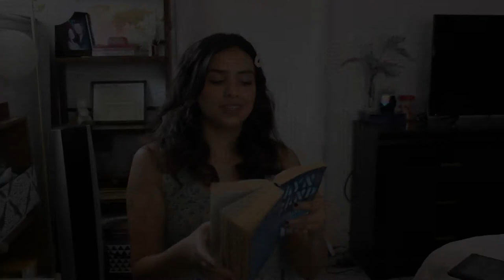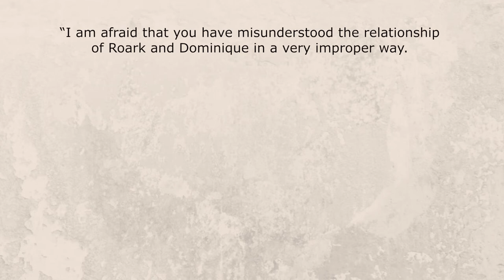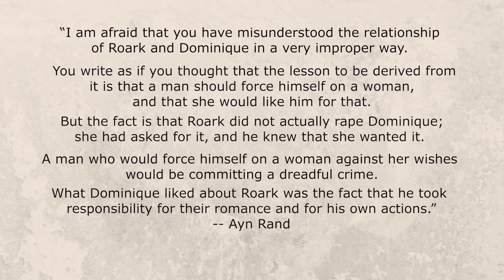Discussing "the rape scene" in The Fountainhead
If you want to hear Ayn Rand's direct statement about this scene skip to: 5:30

Read as an article:
"Discussing the So-Called Rape Scene in the Fountainhead"

🤩📽🎬I have a movie on Amazon, check it out: